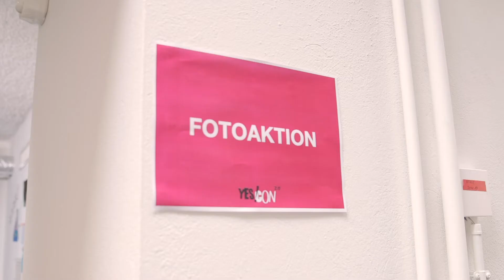Narbenshooting YES!CON 2.0 | Carsten Witte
“Meine Narbe gehört zu mir und ich behandle sie lieb.”
Carsten (auf Instagram unter @carstenwitte_unofficial) bekommt im Alter von 24 Jahren die Diagnose Knochenkrebs, der Tumor in seinem linken Ellenbogen muss entfernt werden. Nach Lungenmetastasen ist er seit sieben Jahren krebsfrei. Die Krankheit prägt ihn allerdings bis heute: Carsten arbeitet als Psychoonkologe und hat in Freiburg den Verein “Jung und Krebs” (@jung_und_krebs_official) gegründet, weil er den Menschen zeigen will: dubistnichtallein.